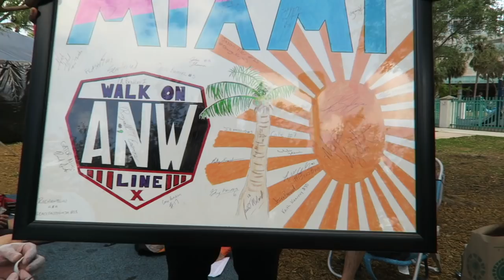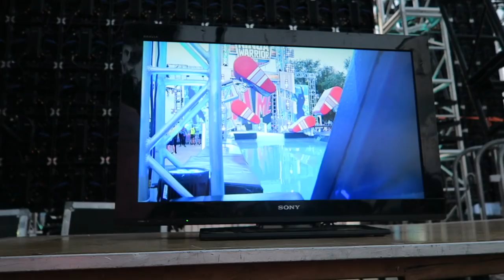NINJA WARRIOR VLOG! (Miami Qualifier - Walk On Line - BTS With The BraziBros)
The official behind the scenes vlog for the Miami Qualifier on American Ninja Warrior. This is the video most of you (my subscribers) wait for all year. This video is extra special because it doesn't JUST cover the actual night of competition, but also my first (and hopefully last) experience as a walk on. I waited in line almost a month for the chance to compete on the show. Sit back and relax while I take YOU behind the scenes of American Ninja Warrior!

In case you need some context on why I wasn't selected to compete this year for the first time, check this video out.